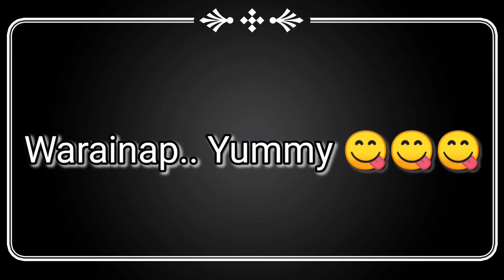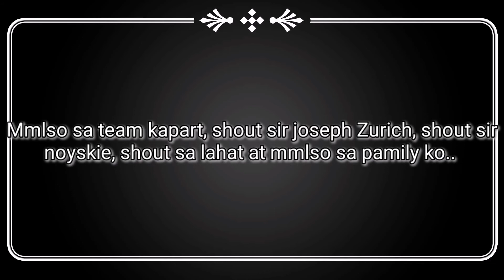DUMAWA AKO NG "WARAINAP"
Maraming salamat sa mga nanood NG aking vedio kung paano gumawa NG warainap. RAMADAN KARIM SA MGA KAIBIGAN NATING MUSLIM